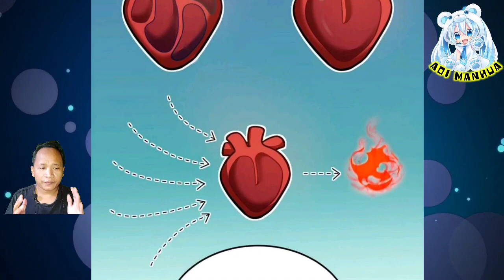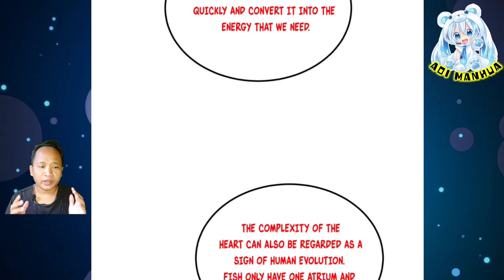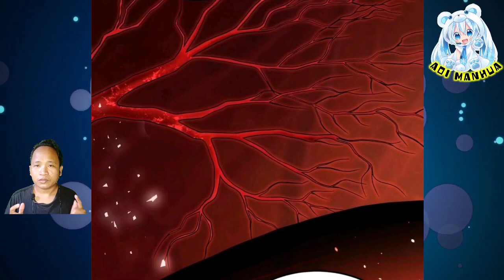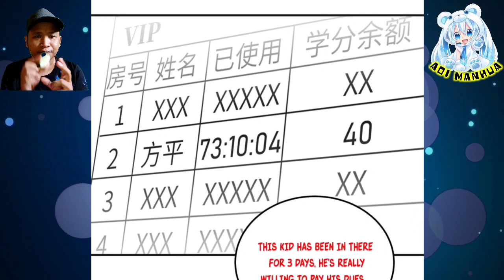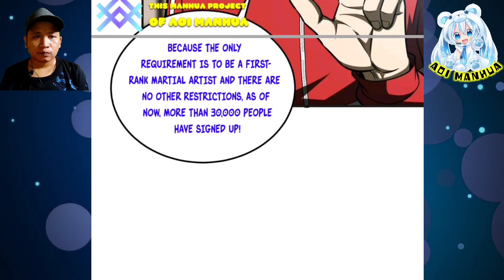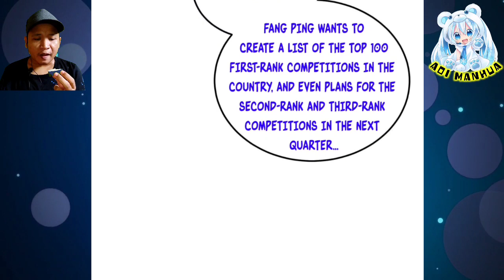[ENGLISH] Global Martial Arts Chapter 198.5 ® Fang Ping Ambitions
COPYRIGHT / LICENSING